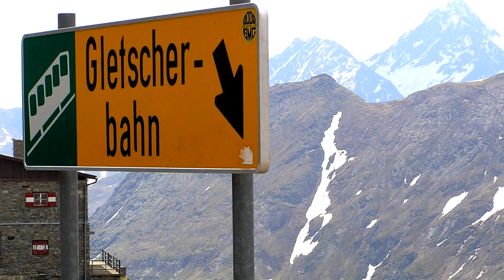Grossglockner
Der Großglockner ist der höchste Berg Österreichs

Mit seinen 3.798 m ist der Großglockner nicht nur der höchste Berg Österreichs, sondern er zählt auch zu den höchsten Gipfeln der Ostalpen. Dem pyramidenförmigen Großglockner ist der etwas niedrigere Kleinglockner (3.770 m) vorgelagert, dazwischen liegt die sogenannte Glocknerscharte.

Die Erstbesteigung erfolgte im Jahr 1800. Sieg und Niederlage begleiteten aber auch andere Expeditionen. Die Pallavicinirinne ist nach Markgraf Alfred Pallavicini benannt, der 1886 am Glockner den Tod fand.
Seit 1918 ist der Großglockner samt Pasterze im Besitz des Österreichischen Alpenvereins.

Oskar Kühlken, Autor des „Glocknerbuchs" beschrieb 1951 den Mythos dieses Berges mit den folgenden Worten: "Der Großglockner ist mehr als der höchste Berg Österreichs -- ihn umstrahlt das Fluidum einer ungewöhnlichen Persönlichkeit. Wer in seinen Bannkreis gerät, wird davon erfasst."

Mit dem Bau der Großglockner Hochalpenstraße hat der majestätische Gipfel eine neue Dimension erhalten. Als beliebtes Ausflugsziel ist er für viele Menschen der Inbegriff eines beeindruckenden Naturerlebnisses: Hier werden Größe und Macht spürbar, hier erliegt man der Faszination des ewigen Eises und der Urgewalt der Natur.

Quelle: grossglockner.at